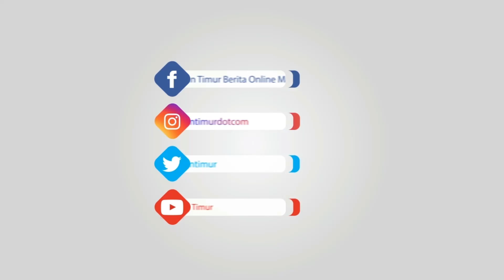Kejari Jeneponto Tahan Tersangka Korupsi PDAM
TRIBUNJENEPONTO.COM, BINAMU - Kejaksaan Negeri (Kejari) Jeneponto, kembali menahan tersangka korupsi dana kas IKK Bontojai PDAM Jeneponto tahun 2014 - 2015.

Saleng Dg Lingga resmi ditahan penyidik Kejari Jeneponto, Kamis (21/11/2019) siang.

Sebelum dibawa ke Rutan kelas 2B Jeneponto, Dg Lingga terlebih dahulu oleh penyidik.

Didampingi Kasi Pidsus Kejari Jeneponto Saut Mulatua, tersangka langsung digelandang menggunakan mobil kijan innova warna hitam.

Saut mengungkapkan, tersangka bakal ditahan hingga dua puluh hari kedepan.

"Kasus penyalahgunaan dana kas pelanggan PDAM IKK Bontojai tahun 2014 dan 2015," kata Saut.

"Pelaku saat ini kita titip di Rutan Jenepontosebagai tahanan penyidik hingga 20 hari kedepan dan akan kita selesaikan penyidik," tuturnya.

Saut mengungkapkan kerugian negara akibat korupsi tersebut yakni Rp 170 juta.

Simak videonya.